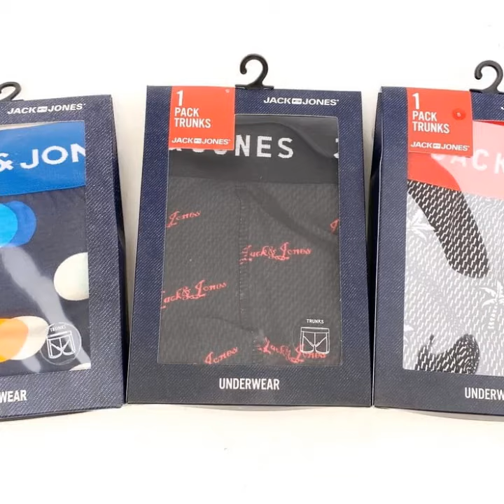Jack and Johnson boxer shorts